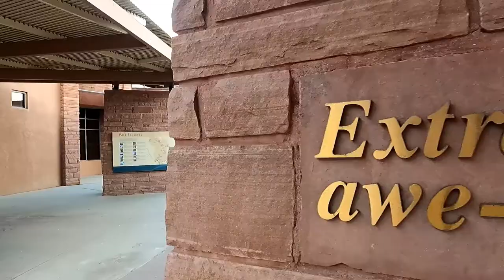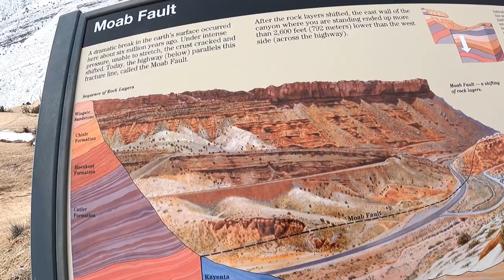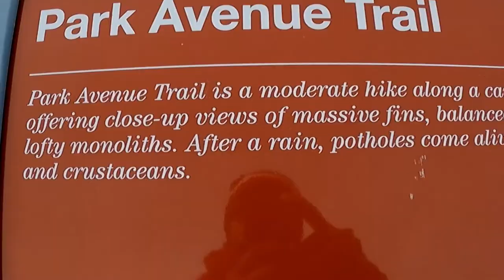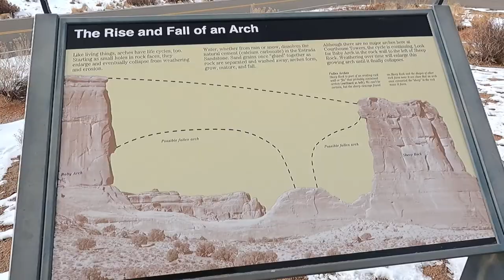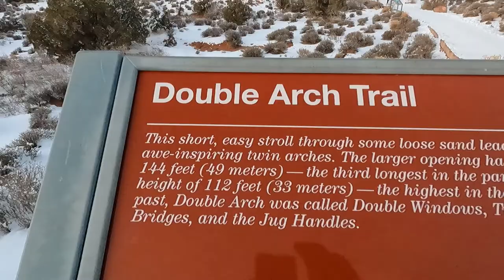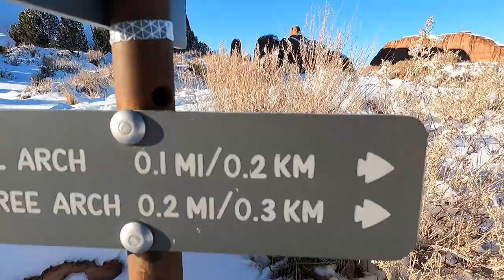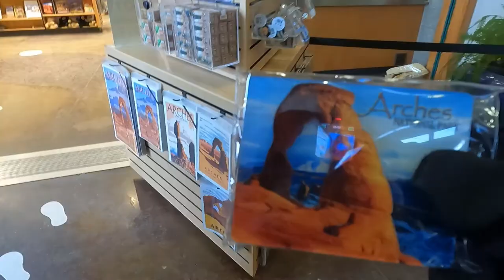Top 10 Best Viewpoints to visit Without Hike | How to Cover Arches National Park, Utah 🇺🇸 in 1 day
One of the world-famous National Park of America. Check this video out to know the top 10 Kid-Friendly places in Arches National Park you can visit without hiking.

Cheers,
PI